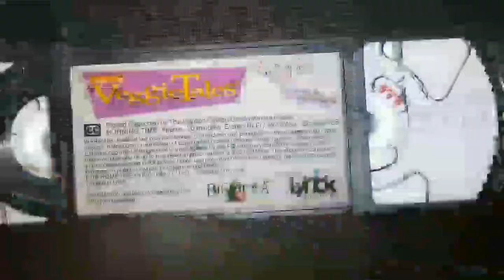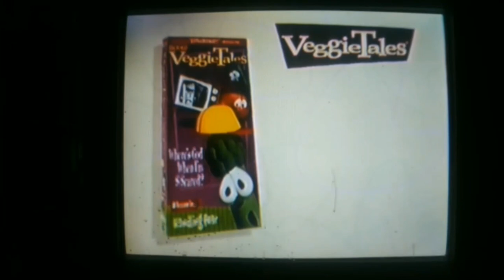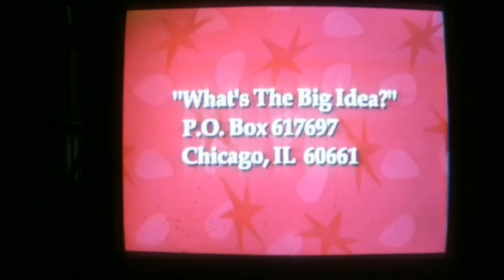Opening To VeggieTales: Are You My Neighbor? 1998 VHS (Lyrick Studios)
Uploaded: July 13, 2023 Copy Fitzgerald: Opening To VeggieTales: Are You My Neighbor? 1998 VHS (Lyrick Studios)